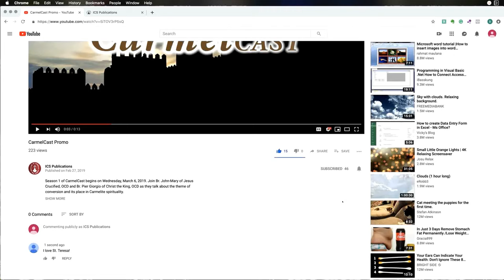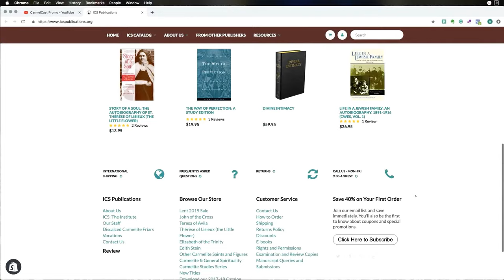All Carmelite Saints & All Carmelite Souls: CarmelCast Episode 14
Each November we celebrate the Feast of All Carmelite Saints and the Commemoration of All Carmelite Souls. During these days we remember and pray for the Carmelites who have passed away, who by living out their vocations faithfully day in and day out have made a significant, though hidden, impact on the world. In this episode, several friars recall the memories of deceased friars who have made specific imprints on their lives.